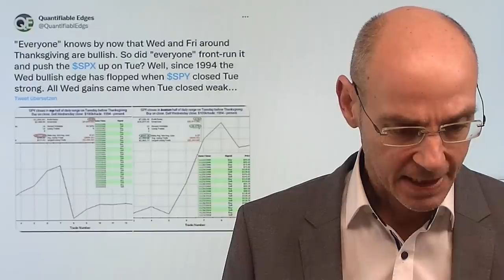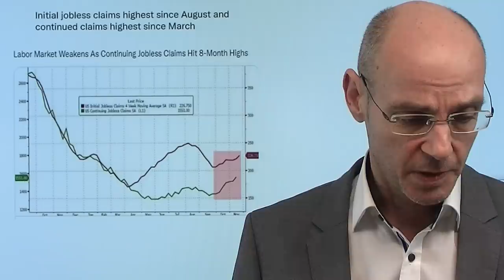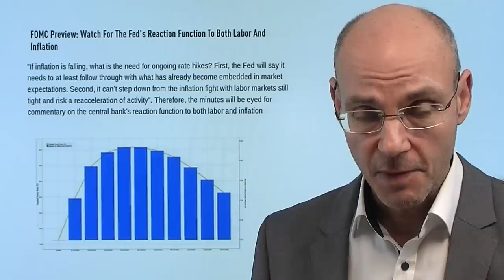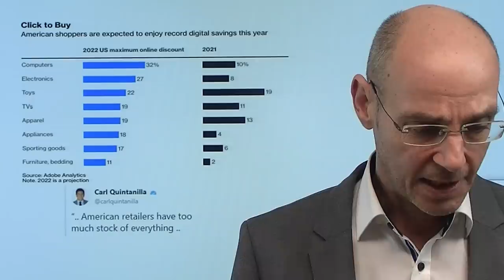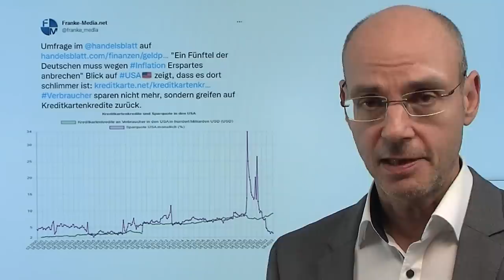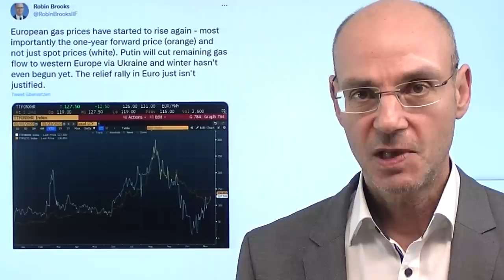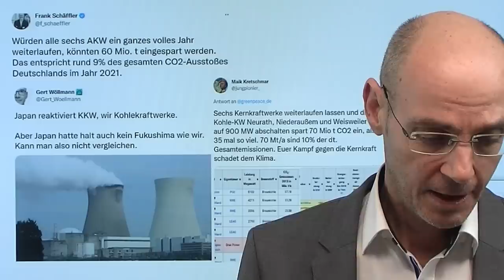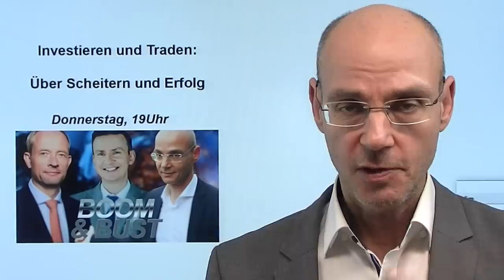S&P 500: FOMO und Jahresendrally - Kursziel erreicht! Marktgeflüster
Hinweise aus Video:

1. Credit Suisse: „Eine Bank blutet aus“

2. Gaspreis steigt 10 % – Entspeicherung läuft, Gazprom-Drohung

Der S&P 500 ist heute weiter gestiegen, es herrscht FOMO, niemand will die Jahresendrally verpassen. Man glaubt an den Fed Pivot, weil die Inflation ihren Zenit überschritten hat - dazu kommt, dass viele Investoren nun versuchen, mit aggressiven Long-Positionen ihr bisher miserables Jahr zu erreichen (Aktien und Anleihen sind bei gefallen). Saisonal sind die Tage um Thanksgiving in den USA meist positiv - also betreiben die Investoren eine Art "frontrunning", versuchen also die Rally zu antizipieren. Was wird heute im Protokoll der letzten FOMC-Sitzung von der Fed kommuniziert? Die US-Notenbank dürfte nicht begeistert sein von der Rally - so lange der US-Arbeitsmarkt stark ist, kann die US-Notenbank weiter aggressiv vorgehen..